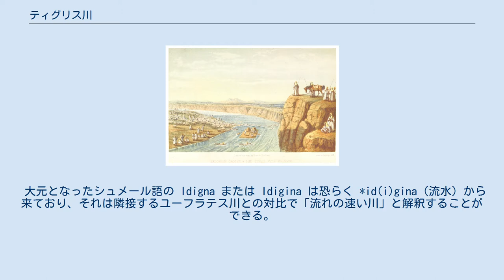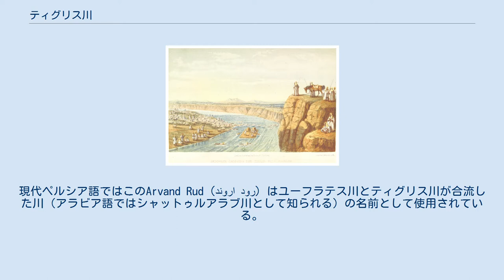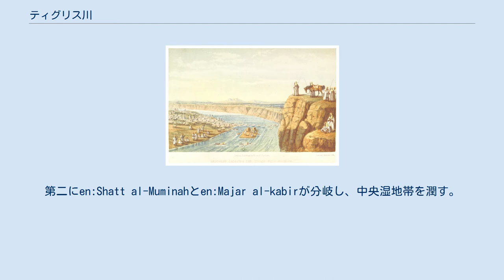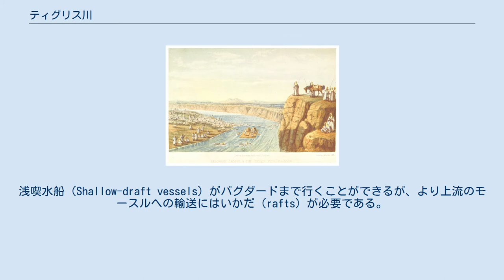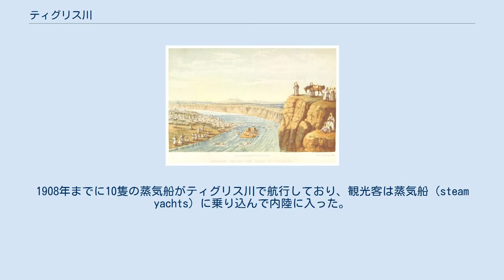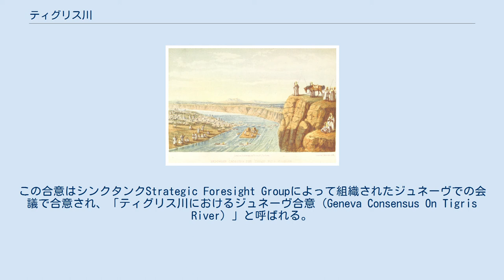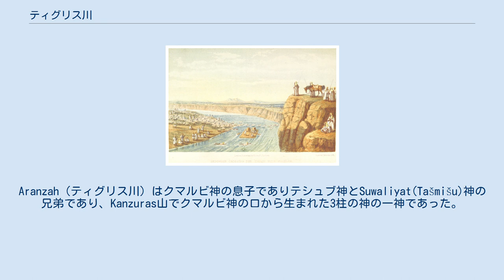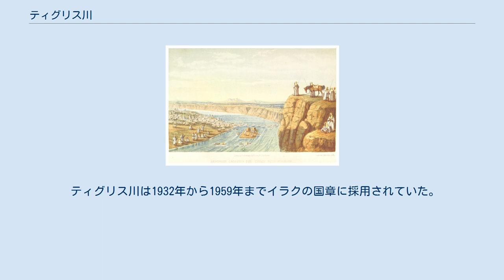ティグリス川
バトマン川 ティグリス川、またはチグリス川は西アジアでユーフラテス川とともにメソポタミアを形作る大河。
ユーフラテス川の東側を流れている。
この川は南東トルコの山岳地帯から南に流れ、シリア、イラクを通過してユーフラテス川と合流し、シャットゥルアラブ川としてペルシア湾に注ぎ込む。
 略奪品を携えてティグリス川を渡るベドウィン（1860年頃） 古代ギリシア語名のティグリス（Τίγρις、ギリシア語として解釈するならばトラ（tiger）の意である。
）は古代ペルシア語のTigrāから派生した。
古代ペルシア語名はエラム語のTigraから来ており、更にエラム語名はシュメール語のイディグナ（Idigna）から来ている。
 大元となったシュメール語の Idigna または Idigina は恐らく *id(i)gina（流水）から来ており、それは隣接するユーフラテス川との対比で「流れの速い川」と解釈することができる。
ユーフラテス川はゆっくりとした流れによってティグリス川よりも多くのシルトが堆積し、より高い河床が形成された。
このシュメール語形の名前は、アッカド語ではイディグラトIdiqlatとなり、さらに別のセム系言語（例えばヘブライ語：Ḥîddeqel、シリア語：Deqlaṯ、アラビア語：Dijlah）の名前に繋がった。
 ティグリス川を指す別の名前として中世ペルシア語ではアルヴァンド・ルード（Arvand Rud、アルヴァンド川）という名前も使用された。
これは「流れの速い川」の意味である。
現代ペルシア語ではこのArvand Rud（اروند رود）はユーフラテス川とティグリス川が合流した川（アラビア語ではシャットゥルアラブ川として知られる）の名前として使用されている。
クルド語ではAva Mezinという名前でも知られる。
これは「偉大な水」という意味である。
 以下にティグリス川の周辺地域で使用されている、あるいはかつて使用されていた主要な言語での呼称を示す。
 イラク、モースル市の外部 ティグリス川は東トルコのタウルス山脈に源流を持ち、全長約1,750キロメートルである。
源流はエラズー市の西約25キロメートル、ユーフラテス川の源流から30キロメートル離れたあたりである。
ティグリス川はその後、シリアとトルコの国境まで400キロメートルほどトルコ領を流れ、シリア領内を44キロメートルだけ流れている。
 ユーフラテス川の合流地点のすぐそばで、ティグリス川はいくつかの運河で分岐されている。
第一に人工のShatt al-Hayyが分岐し、ナーシリーヤ近郊でユーフラテス川に合流する。
第二にen:Shatt al-Muminahとen:Majar al-kabirが分岐し、中央湿地帯を潤す。
更に下流では、別の二つの流路が分岐（アル＝ムシャラフとアル＝カーラし、Hawizeh Marshesを潤す。主水路は南へ向かって続き、Al-Kassarahと合流する。これらの流れがHawizeh Marshesの水を排水する。最後に、ティグリス川はユーフラテス川とアル・クルナのそばで合流し、シャットゥルアラブ川を形成する。大プリニウスや他の古代の歴史家たちによれば、ユーフラテス川は元来はティグリス川とは別に海へ注ぐ河口を持っていた。 イラクの首都バグダードはティグリス川の河岸に位置している。港町バスラはシャットゥルアラブ川をまたいでいる。古代の間、ティグリス川沿いかその近隣にメソポタミアの偉大な都市の数々が建設され、メソポタミア文明を担ったシュメール人たちは河水を灌漑用水として引いた。ティグリス河畔の特筆すべき都市にはニネヴェ、クテシフォン（テーシフォーン）、セレウキアなどがあり、またラガシュ市は前2900年頃に運河を掘削してティグリス川から灌漑用水を得た。
 ティグリス川は長きにわたり砂漠地帯の大部分の国々にとって重要な交通路であった。
浅喫水船（Shallow-draft vessels）がバグダードまで行くことができるが、より上流のモースルへの輸送にはいかだ（rafts）が必要である。
 1836年にフランシス・ロードン・チェスニー将軍は2隻の蒸気船を陸路でシリアを経由して運び、インドへ向かう陸路と河川路の可能性を探った。
蒸気船の1隻ティグリス（Tigris）は嵐にあって破壊された。
船は沈み、20人が死亡し...